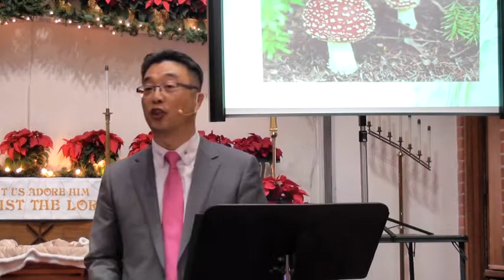성탄주일 메시지